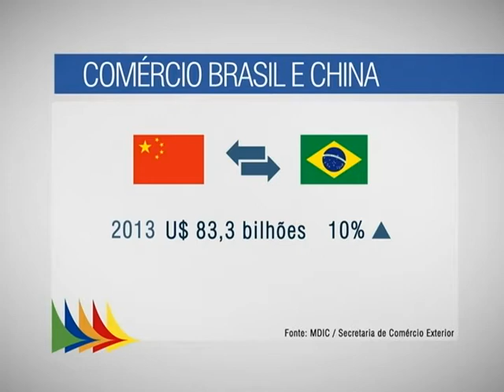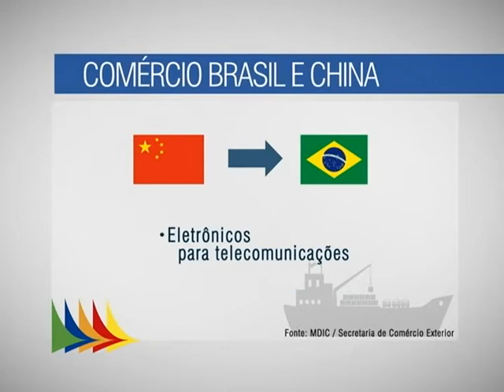Dilma Rousseff recebe presidente da China, Xi Jinping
NBR NOTÍCIAS - 17.07.14: A presidenta Dilma Rousseff se reuniu, nesta quinta-feira (17), com o presidente da China, Xi Jinping, no Palácio do Planalto. Os representantes dos dois países assinaram 54 acordos, entre eles a abertura da primeira agência de um banco brasileiro em solo chinês, o contrato de venda de 60 aviões da Embraer e a cooperação para monitoramento da Amazônia. A China é atualmente o principal mercado para os produtos brasileiros e o quarto destino dos investimentos diretos chineses para o exterior.